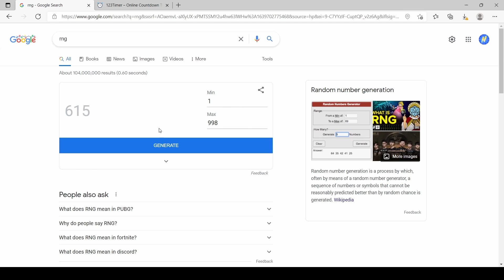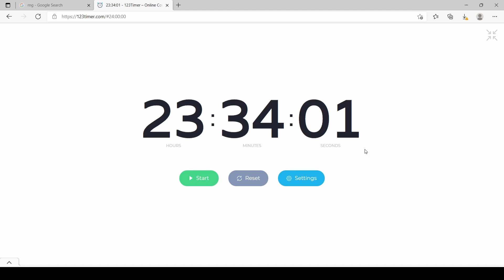Day Long Demon Challenge (DLDC) Episode 10: distortt by Expa